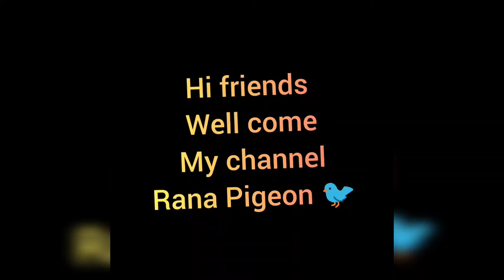আমার বারির কিছু পায়রা .. pls do like comment share 🙏 subscribe...